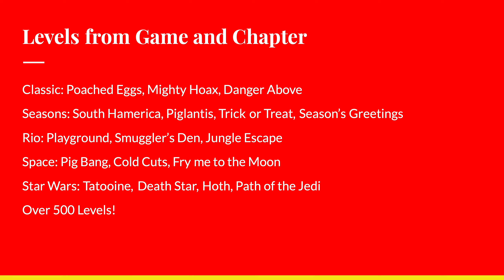Angry Birds 2 Fan-Made Concept Classic Map Play Classic Angry Birds Levels!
I hope you all enjoyed my concept